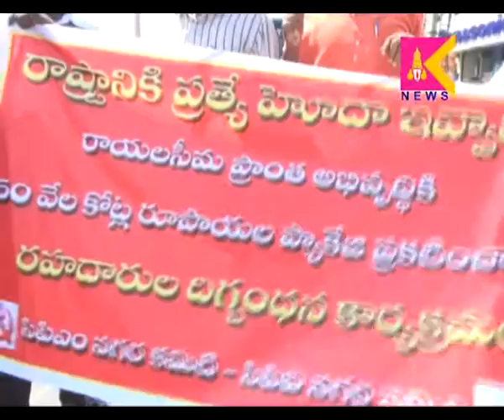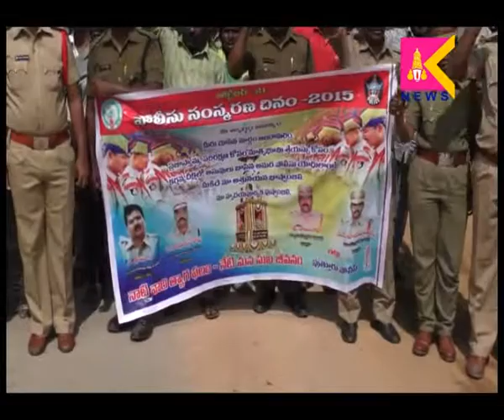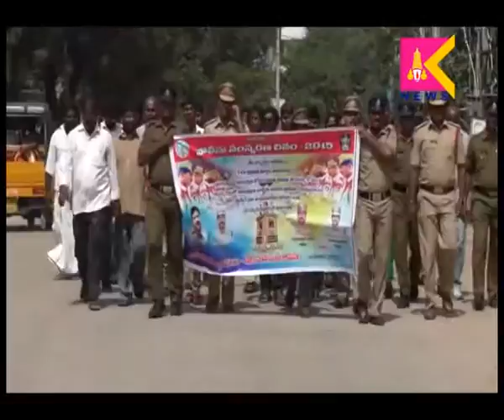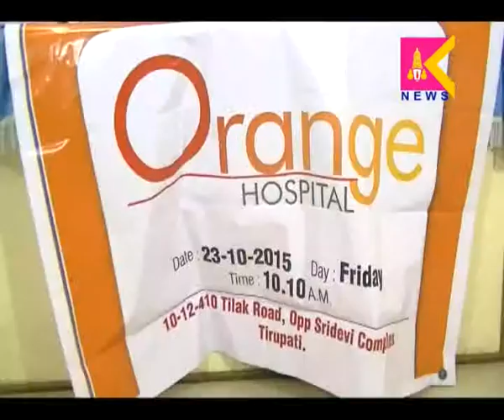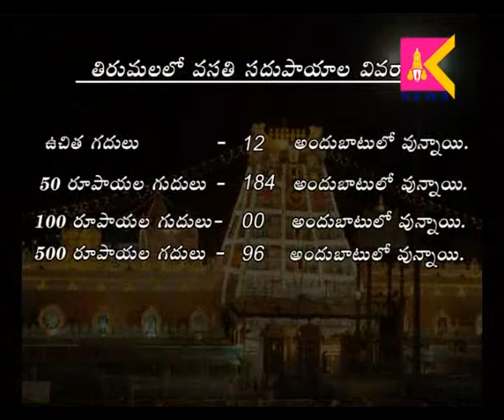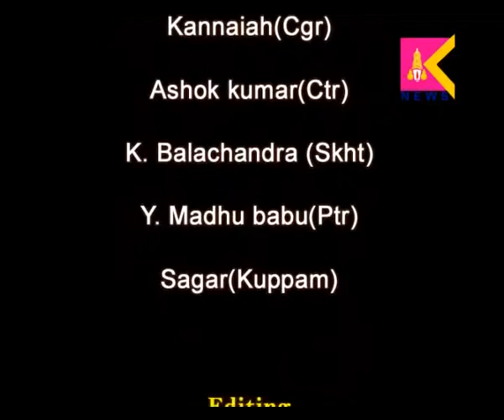21-10-15 Tirupati Siti Krishnateja News